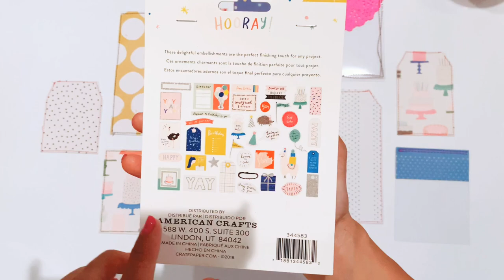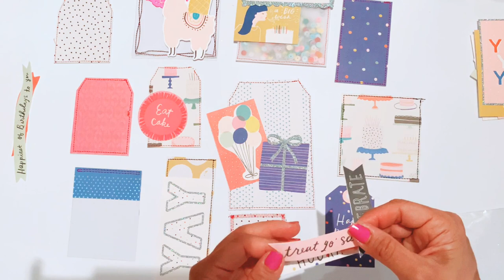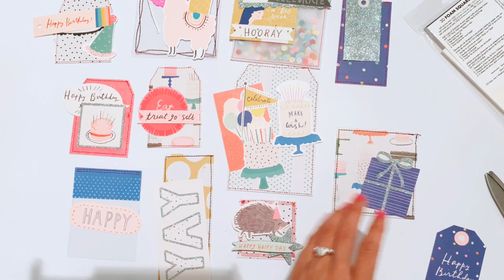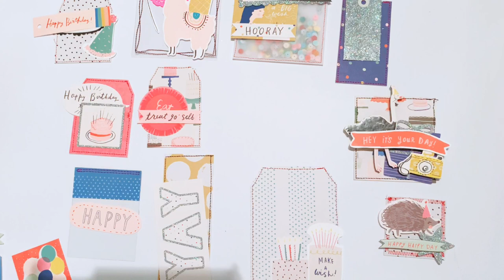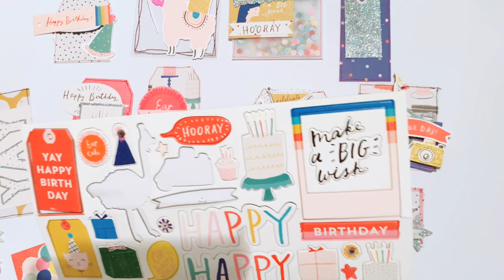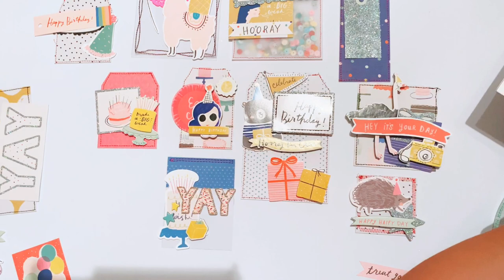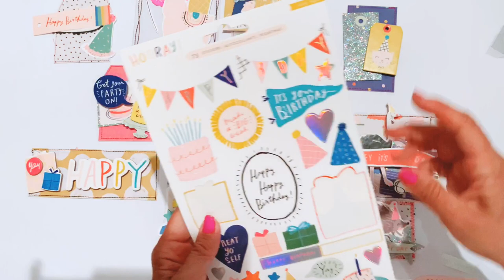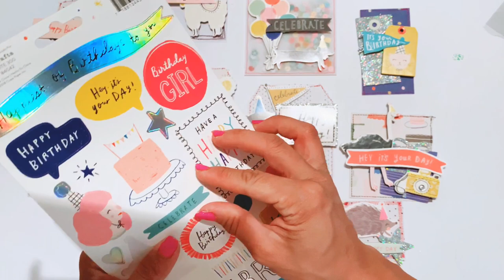*Craft with Me!* Hooray Tags